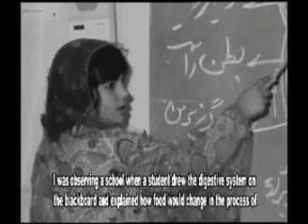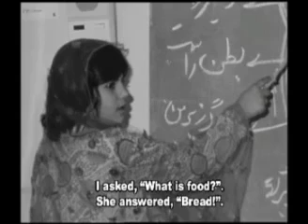محمد بهمن بيگي، پدر آموزش عشايري ايران درگذشت